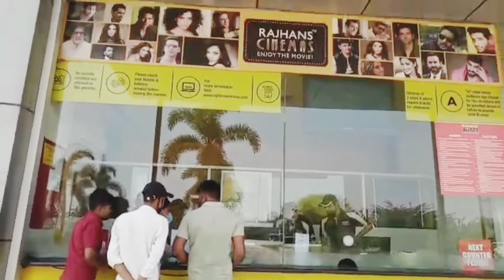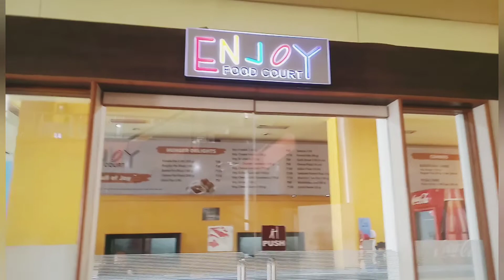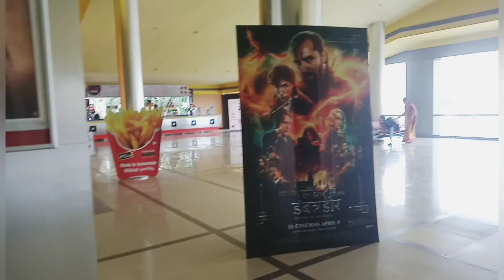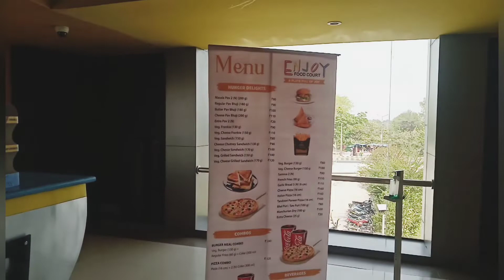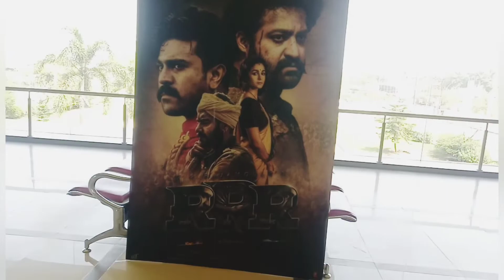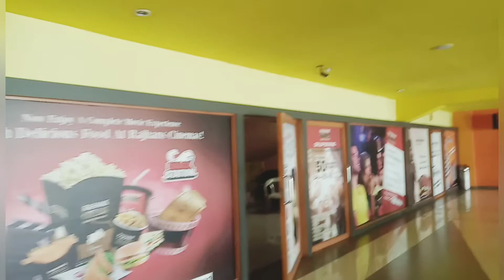Nadiad rajhansh multiplax cinema hall visit vlogs 🌍 ( For RRR movie watching) March 2022